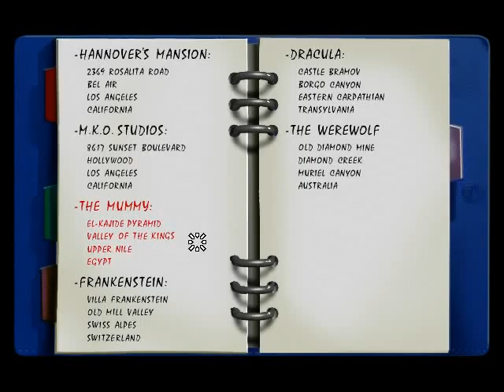Hollywood Monsters - Part 15 Game Walkthrough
Adventure game by Pendulo Studios (1997), indirect prequel to the Next Big Thing / Product / Unofficial English subtitles patch